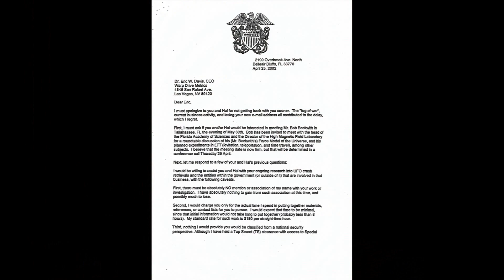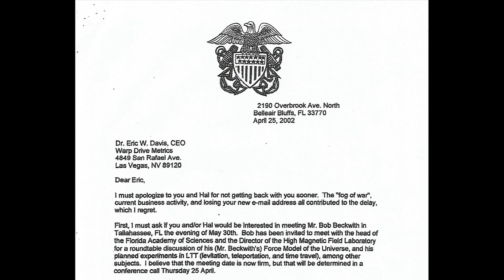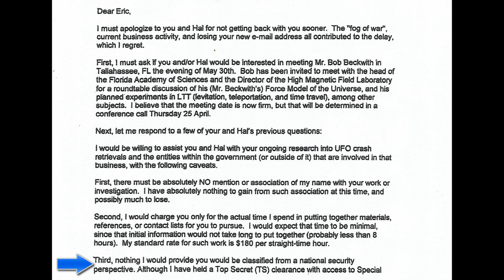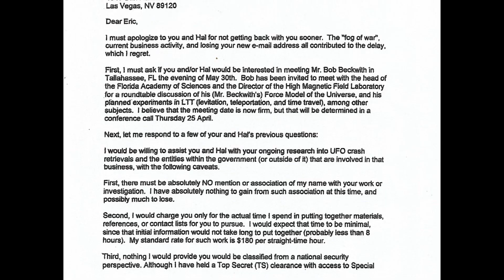PRESUNTI ESPERIMENTI SUI VIAGGI NEL TEMPO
Assurdo, tutto veramente assurdo, esistono forse delle prove su carta stampata che alcune aziende che si occupano di tecnologie avanzate abbiano compiuto esperimenti del genere ?